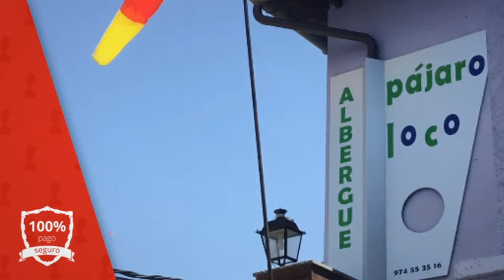Albergue Pájaro Loco, Castejón de Sos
El establecimiento alberga un bar.

El establecimiento dispone de mostrador de
información turística.

Albergue Pájaro Loco
Albergue: 8 habitaciones